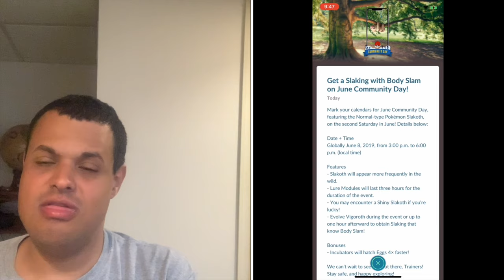Pokémon Go News Episode 82 (Community Day June Move)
I talk about the announced move for Community Day, and so much more.